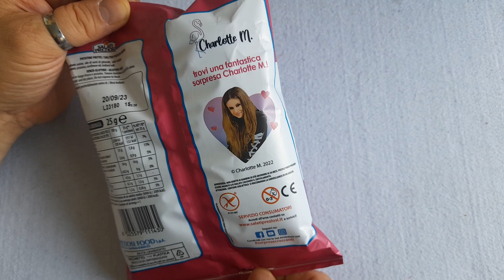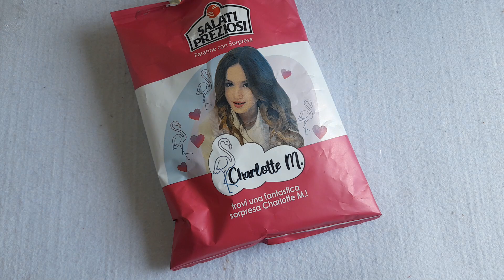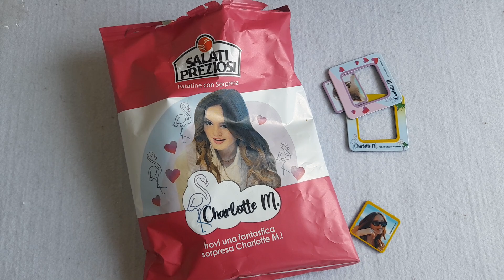Charlotte M. patatine con sorpresa - Salati Preziosi